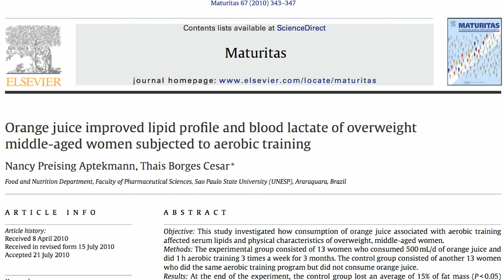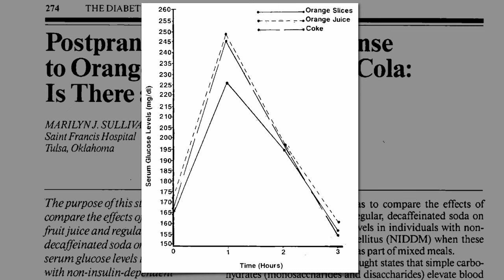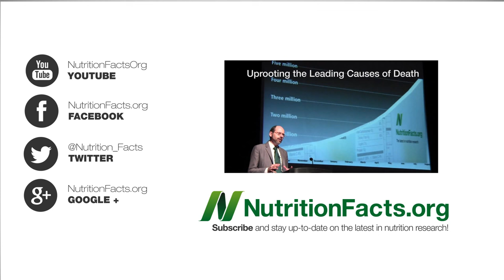Reducing Muscle Fatigue With Citrus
DESCRIPTION: Daily citrus fruit consumption during athletic training may reduce muscle fatigue, as evidenced by lower blood lactate concentrations.

The burning sensation during strenuous exercise may be related to the build-up of lactic acid in our muscles, but that's different than the delayed onset muscle soreness that occurs in the days following a bout of extreme physical activity. That's thought to be due to inflammation caused by muscle cell damage, little micro-tears in the muscle. If it's an inflammatory reaction, than might anti-inflammatory phytonutrients help? Find out in the next video Reducing Muscle Soreness with Berries

More about what citrus phytonutrients can do in my last video Keeping Your Hands Warm With Citrus

Have a question for Dr. Greger about this video? and he'll try to answer it!

Image Credit: pasukaru76 via flickr and Benjah-bmm27 via Wikimedia.